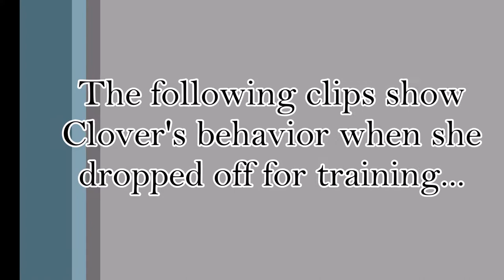Training Transformation with Clover the Border Collie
Check out Clover's incredible training transformation! This beautiful young Border Collie enrolled in our Puppy/Beginner Obedience class, however, the first night of class Clover hid under the bleachers and wasn't able to participate in class. Trainer, Sandy, recommended a day of day board & train to help boost Clover's confidence which would in turn allow her to participate in group classes. This video shows the amazing training transformation that happened in only one day. Yesterday, Clover attended her second group class and she did PERFECT! She participated in class and wasn't interested in hiding. All of the other students were so impressed and inspired by her transformation. Helping Clover find her confidence and bringing her back to a balanced state is incredibly rewarding and we are so glad that we were able to help. We look forward to watching her continue to progress through our group classes.